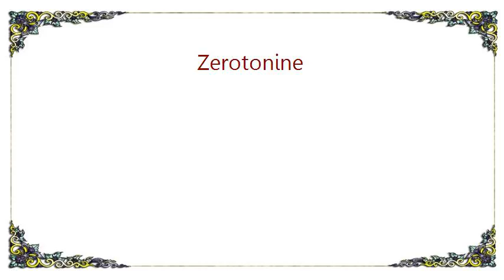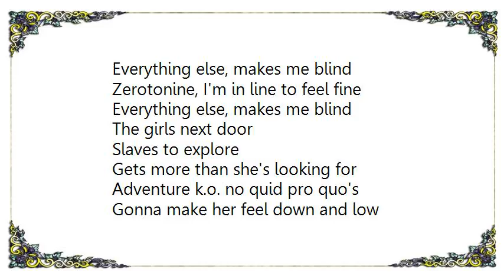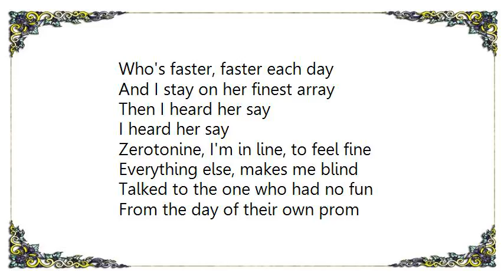Junkie XL - Zerotonine Lyrics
[Lyrics Junkie XL - Zerotonine]
She was born fat to believe to be wed
Is a blessing with doubt without believe
Matrimony, so phony
Her up bringing real gloomy
Like a church mouth to his pouch
Before filling a duty
Counting out to all around
Left room shadow
When thoughts about pout
Outlays with sulk
In disgust she's filled with void
She said

Zerotonine, I'm in line to feel fine
Everything else, makes me blind

Rings are gold and funds are mould
The story turns all to inconsistent, so bold
Now rise and unfold
All awhile I focus in the fiftieth mid
Wrapped to a person that could
Only be my dad
Mom's bliss's a chocolate but
Versus regret
She said, she said

The girls next door
Slaves to explore
Gets more than she's looking for
Adventure k.o. no quid pro quo's
Gonna make her feel down and low
What a faint make up
(It's) Hard to keep the face up
Many partners come and go
Before she wakes up
Those who stay
Make it tempo-free
Made a wish she said
If you buy yesterday
Who's faster, faster each day
And I stay on her finest array
Then I heard her say
I heard her say

Talked to the one who had no fun
From the day of their own prom
Hide behind quibbler lunch
Heard the one of great importance